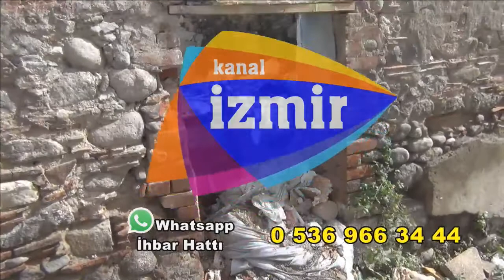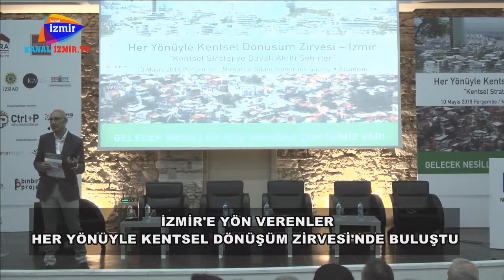11 MAYIS 2018 - RIDVAN AKGÜN İLE GÜNÜN YORUMU